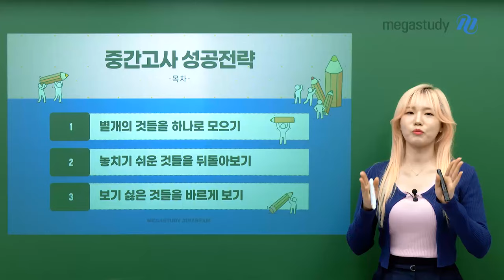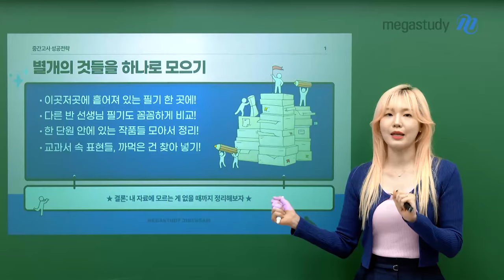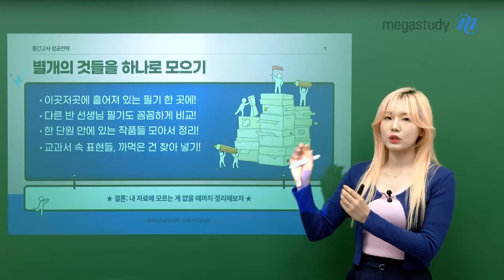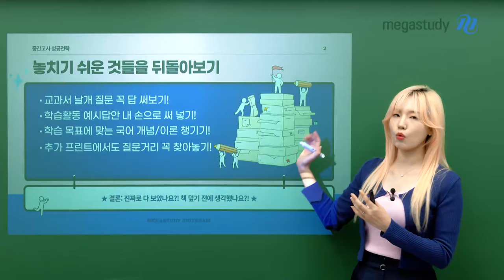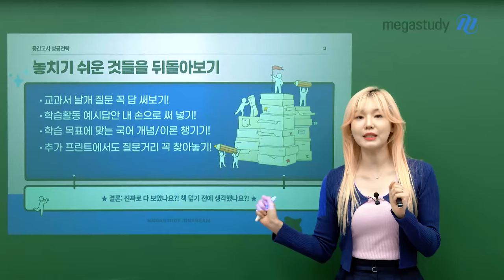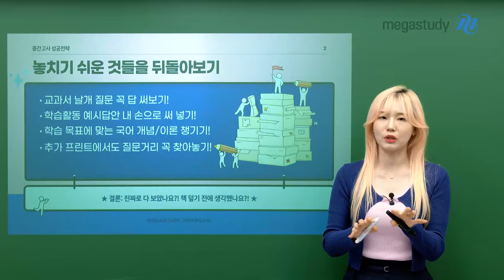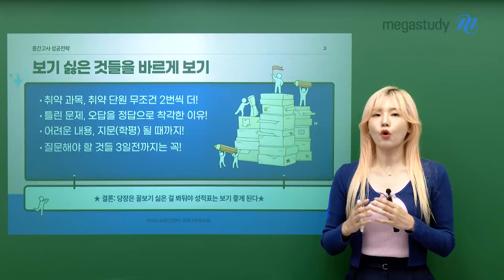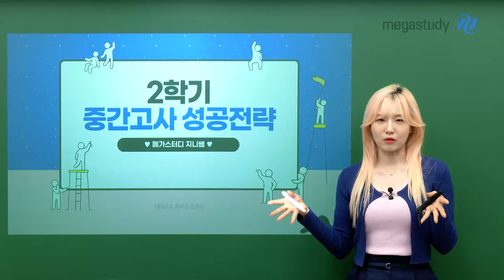[메가스터디] 국어 나연진쌤 - 2학기 중간고사 성공전략!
코앞으로 다가온 중간고사!

요 때쯤 알고 있으면 정~말 좋은
🥰중간고사 성공 전략! 🥰

지금부터 지니쌤과 알아봅시다!

❤️1. 별개의 것들을 하나로 모으기
❤️2. 놓치기 쉬운 것들을 뒤돌아보기
❤️3. 보기 싫은 것들을 바르게 보기